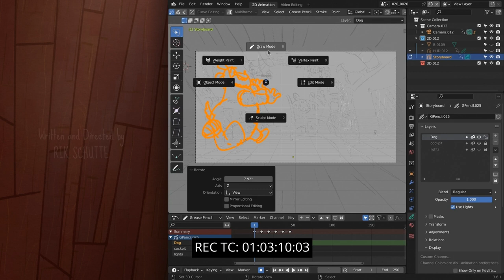"Wing It" rescored by Francisco Lopes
Rescored by Francisco Lopes. Arranged for Northern Film Orchestra with their instrument lineup in mind:

STRINGS - 5 x 1st Violin, 5 x 2nd Violin, 4 x Viola, 4 x Cello, 2 x Bass
WOODWIND - 1 x Flute, 1 x Oboe, 1 x Clarinet, 1 x Bassoon
BRASS - 2 x French Horn, 2 x Trumpet, 2 x Trombone